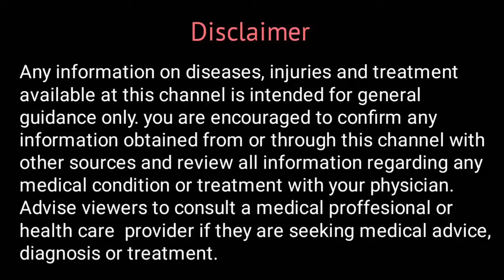Homoeopathic Medicine For Side Effects of Alopathic Medicines | Hahnemann Homoeo Hall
Watch this video to know about Homoeopathic Medicine For Side Effects of Alopathic Medicines | Hahnemann Homoeo Hall